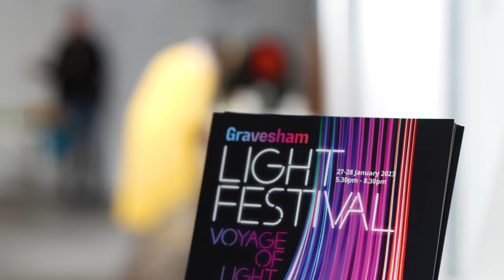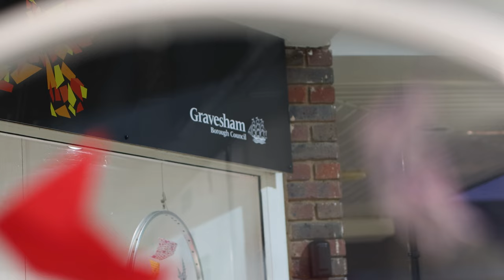Gravesham Light Festival - Voyage of Light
Join us for a behind the scenes look at the 2023 Gravesham Light Festival and relive the highlights of the trail.